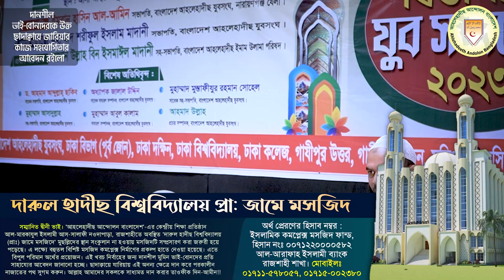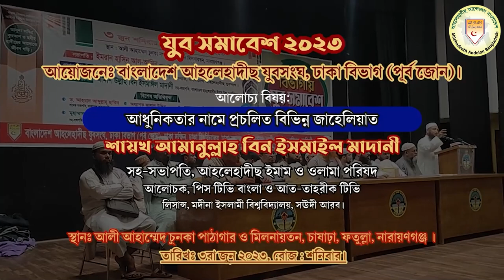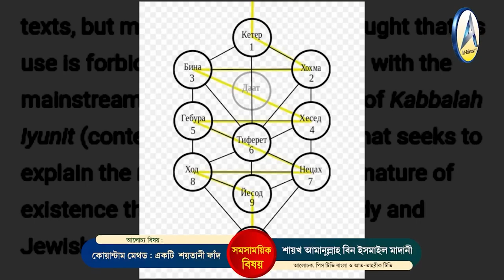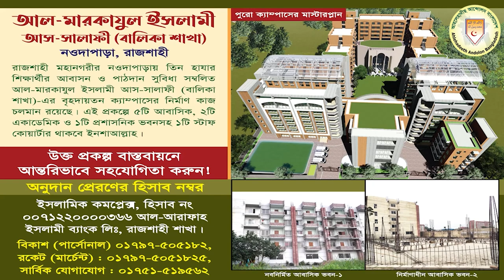ঢাকা বিভাগীয় যুব সমাবেশ নারায়ণগঞ্জ।বাংলাদেশ আহলেহাদীছ যুবসংঘ। শরীফুল ইসলাম মাদানী আমানুল্লাহ মাদানী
যুব সমাবেশ ২০২৩
আয়োজনেঃ বাংলাদেশ আহলেহাদীছ যুবসংঘ, ঢাকা বিভাগ (পূর্ব জোন)।
প্রধান অতিথি:
মুহাম্মাদ শরীফুল ইসলাম মাদানী
স্থানঃ আলী আহাম্মেদ চুনকা পাঠাগার ও মিলনায়তন, চাষাঢ়া, ফতুল্লা, নারায়ণগঞ্জ ।
তারিখঃ ৩রা জুন ২০২৩, রোজ : শনিবার।
🔰যুব সমাবেশ ২০২৩
   ঢাকা বিভাগ (পূর্ব জোন)
⏱️তারিখঃ ৩রা জুন ২০২৩, শনিবার।
     সময়ঃ বিকাল ৩ ঘটিক হইতে।
🟢সভাপতিঃ
▪️ইমরান হাসিন আল-আমিন
সভাপতি, বাংলাদেশ আহলেহাদীছ যুবসংঘ,  নারায়ণগঞ্জ যেলা।
🔴প্রধান অতিথিঃ
সভাপতি, বাংলাদেশ আহলেহাদীছ যুবসংঘ
🟠প্রধান আলোচক
🎙️আমানুল্লাহ বিন ইসমাইল মাদানী
সহ-সভাপতি, বাংলাদেশ আহলেহাদীছ ইমাম ও ওলামা পরিষদ।
🔰বিশেষ অতিথিবৃন্দঃ🔰
🟥ড.আহমাদ আব্দুল্লাহ ছাকিব
সাবেক কেন্দ্রীয় সভাপতি, বাংলাদেশ আহলেহাদীছ যুবসংঘ।
🟩 মুহাম্মাদ আসাদুল্লাহ
কেন্দ্রীয় সহ-সভাপতি, বাংলাদেশ আহলেহাদীছ যুবসংঘ।
🟪  মুহাম্মাদ আবুল কালাম
কেন্দ্রীয় সাধারণ সম্পাদক, বাংলাদেশ আহলেহাদীছ যুবসংঘ।
⬛ অধ্যাপক জালাল উদ্দীন
সাবেক সাধারণ সম্পাদক, বাংলাদেশ আহলেহাদীছ যুবসংঘ।
🟨 মুহাম্মাদ মুস্তাফীযুর রহমান সোহেল
সাবেক সহ-সভাপতি, বাংলাদেশ আহলেহাদীছ যুবসংঘ
🟩 আহমাদুল্লাহ
প্রচার সম্পাদক, বাংলাদেশ আহলেহাদীছ যুবসংঘ
♻️ আয়োজনেঃ
বাংলাদেশ আহলেহাদীছ যুবসংঘ

গান,ঐক্যের ডাক,ঐক্য আমাদের শক্তি,জামাত চরমোনাই ঐক্য,দাওগো মাবুদ ঐক্য দাও,ইতালির ঐক্য আন্দোলন,ইতালির ঐক্য আন্দোলন,ঐক্য গড়‌ বিশ্ব মুসলিম।,বাস্তবায়ন ঐক্য পরিষদের,মুমিনের ঐক্যের প্রয়োজন,ঐক্য জিৎ কৃষ্ণ প্রেমে পোড়া দেহ,ঐক্য গড় বিশ্ব মুসলিম। মাওলানা আব্দুল আহাদ জিহাদী,সু্ন্নিয়তের ঐক্য নিয়ে সমসাময়িক প্রতিবাদী সঙ্গীত,ঐক্য চাই।। abu sufian by kalarab shilpigosthi 2020,বক্তব্য,ক্যাভুর,বক্তা
আহলে হাদিস,আহলে হাদিস কারা,আহলে হাদিসের ভন্ডামি,আহলে হাদীস,আহলে হাদিস কি,লা-মাযহাবী ১৯ দল ( আহলে হাদিস ) দলীল সহ দেখুন,লা-মাযহাবী,কথিত আহলে হাদীস সালাফী লা মাজহাবী,সালাফি বা আহলে হাদিস বনাম তালেবান,আহলে হাদিস লা মাযহাবী,সালাফি ও আহলে হাদিসের পার্থক্য কি,আহলে হাদিস ও লা-মাযহাবীদের কঠিন ধোলাই,আহলে হাদিস ও লা-মাযহাবীদের কঠিন ধোলাই দিলেন,মাজহাব কি আহলে হাদিস কি,আহলে হাদিস মাদ্রাসা,আহলে হাদিস মানে ?,হানাফী বনাম আহলে হাদিস,আহলে হাদিস সমস্যা

সালাফি,সালাফী,সালাফী মানহাজ,সালাফী কনফারেন্স,ফেইক সালাফি,সালাফি কারা,সালাফি কারা ?,সালাফি মানহাজ,সালাফি দাবিদার,সালাফি আন্দোলন,সালাফী কারা,কারা ভণ্ড সালাফি?,সালাফী কনফারেন্স 2022,সালাফী কনফারেন্স 2021,সালাফি শব্দটি লোকেদের বিভক্ত করে,সালাফি ও আহলে হাদিসের পার্থক্য কি,সালাফী ও আহালে হাদিস এক নয়,সালাফী আন্দোলনের ইতিহাস,শায়েখ রেজাউল করিম সালাফী,এটাই সালাফি কনফারেন্সের সেরা বক্তব্য,সালাফি মানহাজ না বুঝে যারা সালাফি দাবিদার